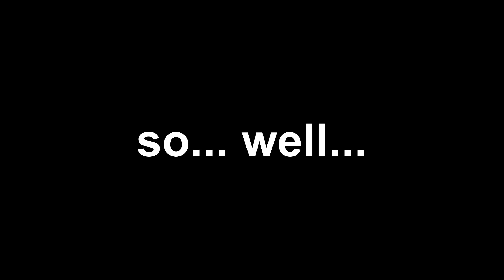NOOOOOOO!!!!! I WAS FIGHTING FOR THE LEAD UNTIL... ELRC R6 S6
Well, it's Round 6 of the 6th season of ELITE LEAGUE RACING CUP, and the race was going to start at 6PM UTC -7, but Berni (the league owner), didn't get online, and got online like 20 or 30 minutes later, but some players thought that the race wasn't going to happen, so, they were a few participants, as a result, the race got reduced from 33 laps to 17 laps, meaning that the race will be more of a sprint and no mistakes than an endurance one... so, hope no one gets a nasty surprise...
Pre-event context: 0:00
Qualifying: 0:59
Qualifying Results: 10:48
Pre-race strategy: 11:28
Formation Lap: 12:08
Race: 14:27
Race results/Outro: 31:55